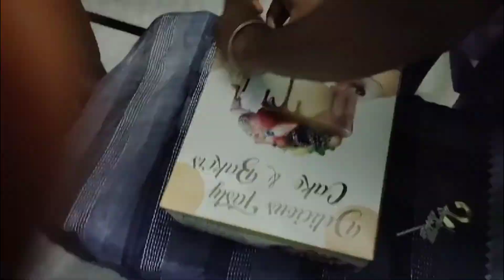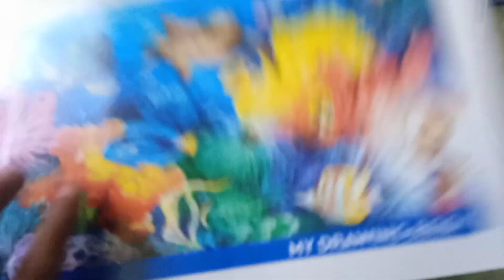మా చిన్న బాబు 2 birthday సెలెబ్రేషన్స్ వీడియో 100ksubscribers ad Brothers vlogs #